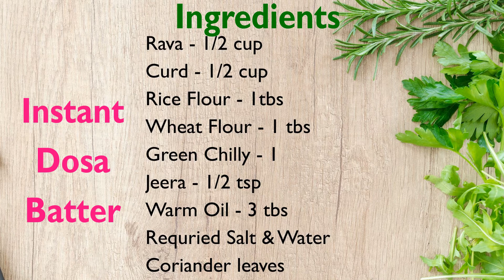உடனடி தோசை | 10 Mins Breakfast | Instant Dosa Batter Mix | No Soaking No Grinding No Fermentation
Bells Kitchen is your go to channel for "Authentic Delicious Indian Vegetarian" Recipes and custom music for festival times. Anyone following our channel can prepare the dish themselves in simple, easy & truly home made way while also listening festival music.